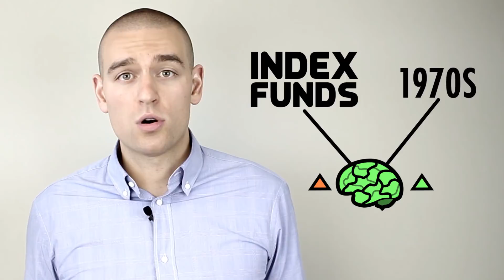Why Index Funds Aren't Going to Break the Market | Common Sense Investing with Ben Felix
I’m Ben Felix, Associate Portfolio Manager at PWL Capital. In this episode of Common Sense Investing, I’m going to tell you why index funds aren’t going to break the market.

People in general are becoming increasingly aware of fees and performance, and there is ever-mounting evidence that favours index investing as the most sensible approach. But what happens if everyone invests in index funds?